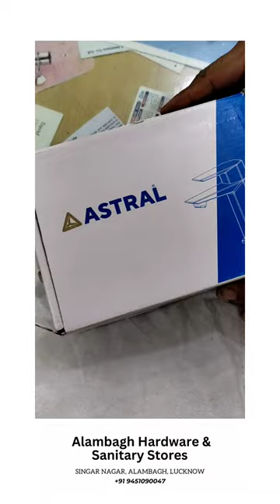Astral Taps Latest Wash Basin Sink Tap from Astral plumbing bathroom diy Pillar Cock